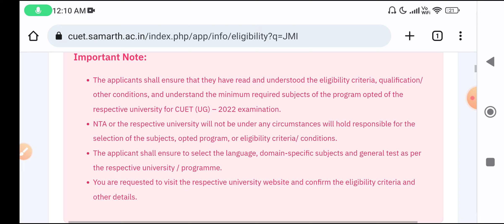Jamia Millia Islamia BA(Hons) Hindi Admission 2023 Process, Eligibility, Syllabus CUET 2023